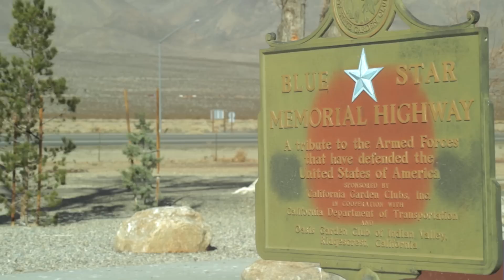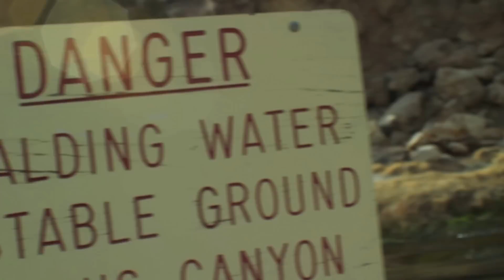Mammoth Trip 2013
Filmed and edited by Mike and Jake Arias.
Filmed on Canon Rebel T3i 600D, GoPro Hero, GoPro Hero 2 and FujiFilm HS20EXR.
Using:
Sigma FD 35-70mm 3.5/4.5
Vivitar FD 135mm 2.8
Canon FD 50mm 1.4
FD 28MM F/2